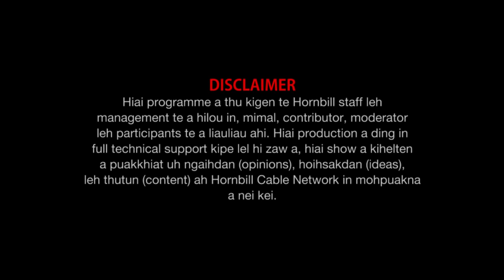Paolienlal Haokip MLA 59 Saikot ST AC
Property of Hornbill Cable Network @HCN @May 14, 2022.